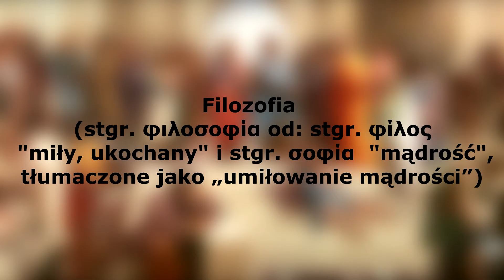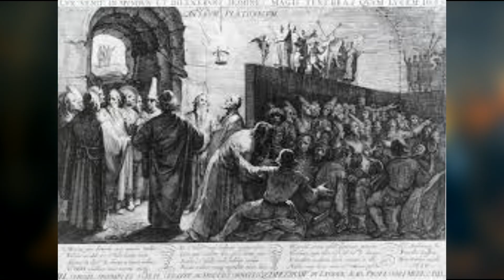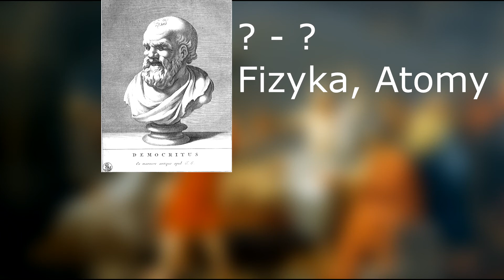Filozofia Antyk - Matura, Egzamin, Kartkówka, Powtórzenie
Dziś, obiecany materiał o filozofii antycznej
 Materiał jest luźnym powtórzeniem przed Maturą, Sprawdzianem, Egzaminem czy Kartkówką, jednak pamiętajcie że nic was lepiej nie przygotuje niż codzienne powtarzanie materiału :)